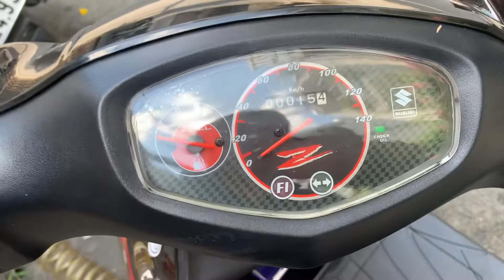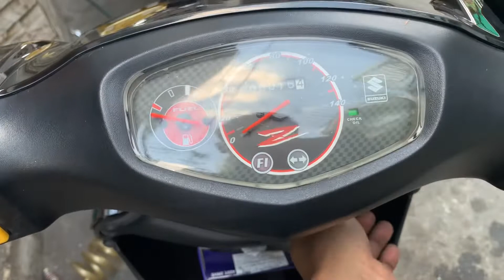Suzuki Address Z 125 Fi ( tồn kho 14 năm)